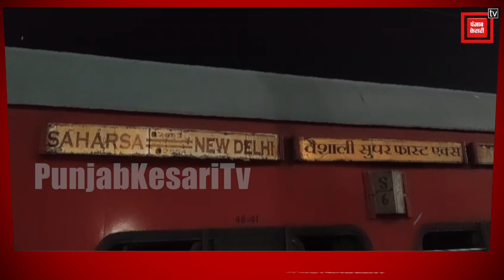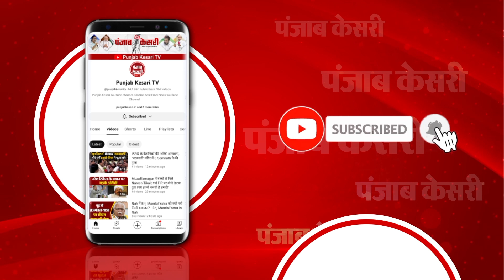12 घंटे के भीतर Etawah में दूसरी Train में लगी आग, अब Bihar जा रही Vaishali Express के साथ हुआ हादसा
UP के Etawah में 12 घंटे के भीतर दूसरा बड़ा ट्रेन हादसा हो गया है. यहां Bihar जा रही Vaishali Express में भीषण आग लग गई, जिसमें 19 यात्री आग की चपेट में आकर गंभीर रूप से घायल हो गए. सभी यात्रियों को अस्पताल में भर्ती कराया गया है. इससे पहले भी इटावा में ही चलती ट्रेन में आग लग गई थी. New Delhi-Darbhanga Express का S-1 कोच पूरी तरह जल गया था. यात्रियों ने कूदकर जान बचाई थी.